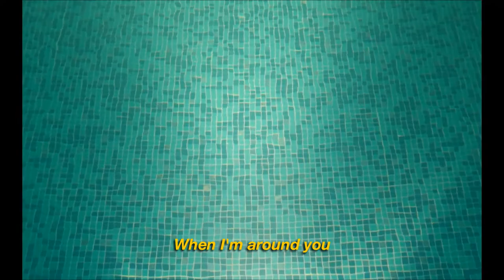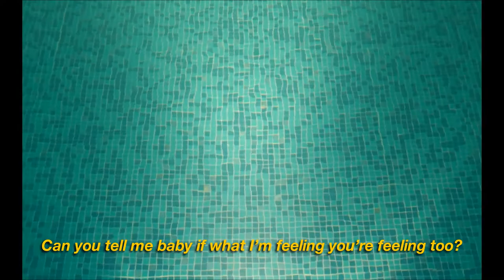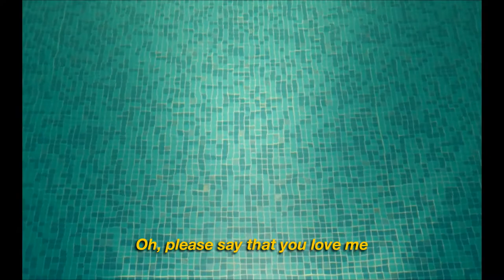The Foxtails - Supafly (Lyric Video)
Supafly is a song about working through your feelings for someone, being vulnerable with letting your feelings be known and hoping the other person feels the same way.

The Foxtails are an indie pop band from Long Beach, California.

Listen to us on Spotify, Apple Music, Soundcloud, Tidal, and other streaming services! New songs coming soon!